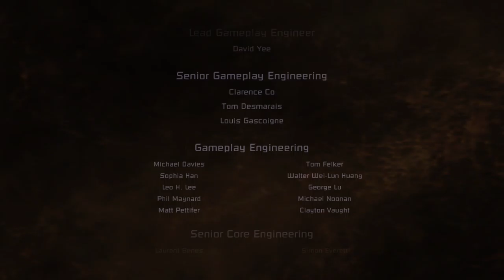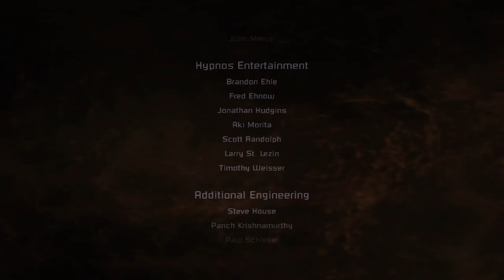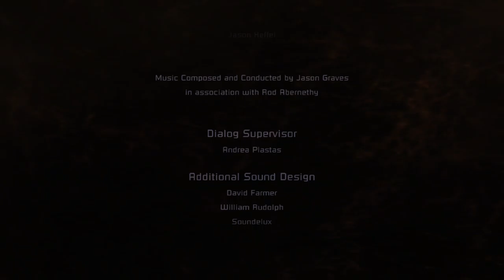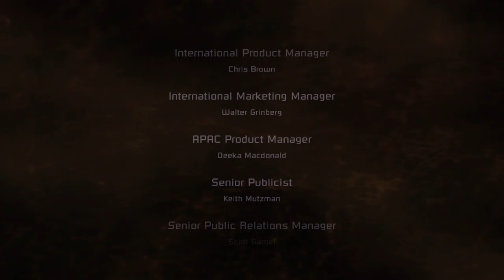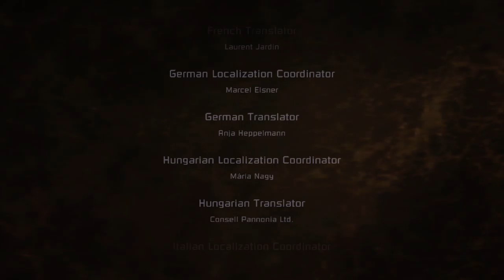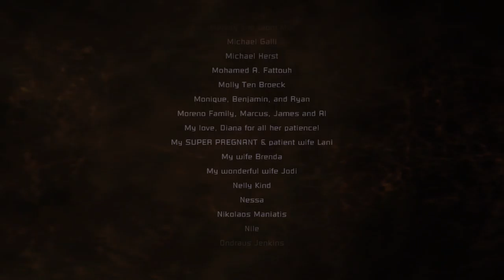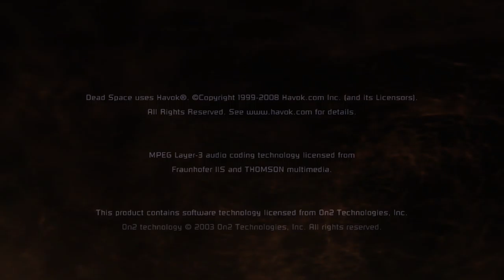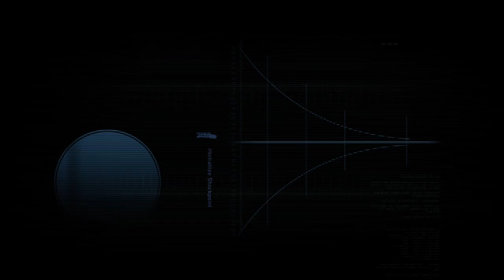Dead Space - part 12 - chapter 10 continued & 11 & 12 & credits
00:00 Chapter 10 (continued)
26:27 Chapter 11
1:18:58 Chapter 12
2:31:17 Credits